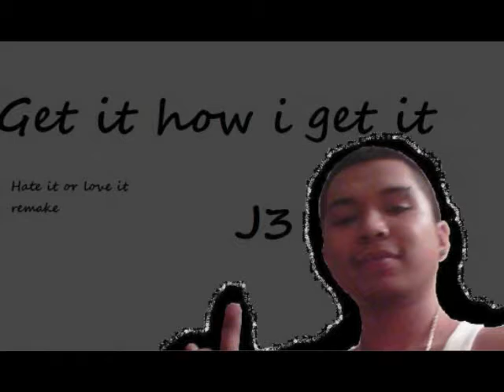Get it how i get it-J3